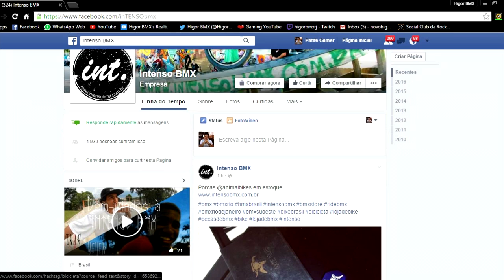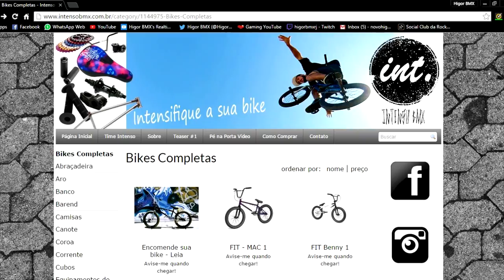COMO eu aprendi MANDAR TAIL WHIP DE BMX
fiz esse vídeo assim pq tava bem afim de fazer algo diferente mas o próximo faço bem mais explicado e na rua mesmo!

*COMUNIDADE NO PS4 ( YouTuber HigorBMX ) é por aqui que chamo pra gravar!

 *SKYPE: higor.bmxx

( *PSN: higorbmx )